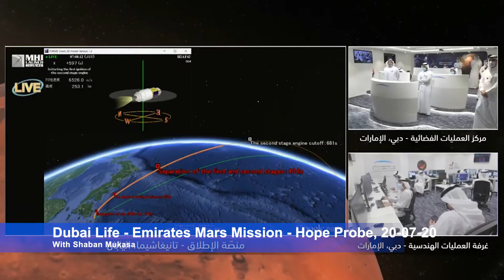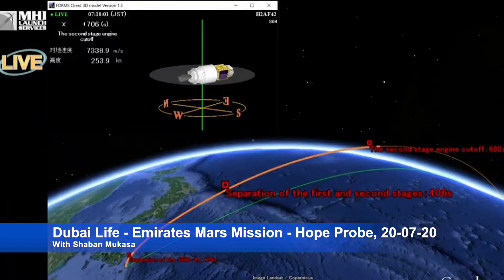Emirates Mars Mission, Hope Probe, 20-07-2020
The Emirates Mars Mission, or "Hope", is a Mars orbiter mission. The launch took place no 20 July 2020 at 1:58AM UAE Time.
Built by the United Arab Emirates, the mission will orbit Mars and study the dynamics of the martian atmosphere and its interaction with outer space and the solar wind. The primary scientific objectives are to search for the connection between current martian weather and the ancient climate of Mars, study the loss mechanisms of Mars' atmosphere to space by tracking the behavior and escape of hydrogen and oxygen, investigate how the lower and upper levels of the martian atmosphere are connected, and create a global picture of how the martian atmosphere varies throughout the day and year.

Spacecraft and Subsystems
The Emirates Mars Mission has a total mass, including fuel, of 1500 kg. It is a hexagonal prism, 2.37 m wide by 2.90 m tall, constructed of honeycomb aluminum panels with composite facesheets, with three solar panel wings affixed to the top platform. The solar panels provide 600 W at Mars, charging batteries to run the spacecraft. The spacecraft requirement is 477 W. Communications are X-band, through a 1.5 m diameter high-gain directional dish antenna mounted on the top deck of the spacecraft. It will allow communication rates of 1.6 Mbps at the minimum Earth-Mars distance to 250 kbps at its furthest point. There are also three low-gain antennas.

Propulsion is provided by four to six 120-N thrusters mounted on the bottom of the spacecraft, using monopropellant hydrazine and a GHe pressurant tank, with maneuvering and attitude control via 8 to 12 5-N reaction control system thrusters and a set of reaction wheels. Positional and orientation knowledge is provided by star trackers and coarse Sun sensors.

It will carry three scientific instruments mounted on one side of the spacecraft. The Emirates eXploration Imager (EXI) is a high resolution multiband (visible and UV) camera, the Emirates Mars Ultraviolet Spectrometer (EMUS), a far-UV imaging spectrograph, and the Emirates Mars InfraRed Spectrometer (EMIRS), and FTIR scanning spectrometer.

Mission Profile
The mission is scheduled to launch in a window opening on 14 July 2020 at 20:51:27 UT (15 July at 12:51:27 a.m. UAE time, 5:51:27 a.m. JST) from Japan on a Mitsubishi H-IIA booster. After a 200 day cruise to Mars, Hope will enter an elliptical, roughly 22000 x 44000 km orbit with a period of 55 hours and a 25 degree inclination. The periapse is near the equator. Two years of science operations are planned, beginning in May 2021, with a possibility of a two-year extension to do more science into 2025.